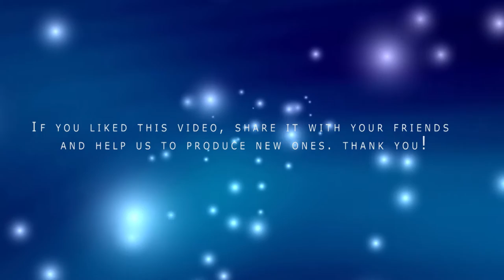Asian Dream 2012 - Butterfly Tea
About Butterfly Tea: Music composer for multimedia (Movies / Games / TV / Web)
Butterfly Tea has chosen another way of thinking about creating music, combining different styles of musics, different sounds, different eras and countries. ButterflyTea @BlulightGallery @BlulightMusic

It is also the "Butterfly Touch", a style that is instantly recognizable, because of its originality, its dynamic and colorful musical themes ...

His master-words: Dream and passion ..!